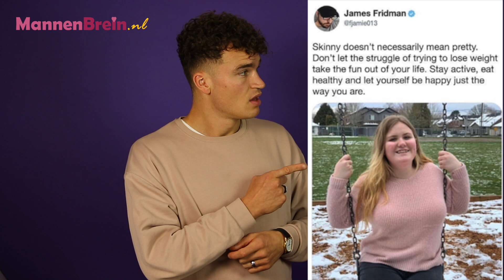“Ben ik te lelijk/oud/dik voor een vriend of relatie?”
In deze video vertel ik de waarheid over een vraag die ik laatst kreeg van een vrouw:

"Ben ik te lelijk voor een vriend?"

Bekijk het verrassende antwoord in de video.

En mocht je zijn vergeten op de link te klikken naar het gratis rapport met de 3 Schakels naar zijn Mannenbrein. Dan kun je die alsnog met deze link gemakkelijk downloaden:

Voor nog meer waarheid of uiterlijk uitmaakt om die leuke man van jou te maken, vertel ik je in het speciale artikel dat ik hierover geschreven heb. Bekijk het even door op de link hieronder te klikken:

En volg me op Facebook!